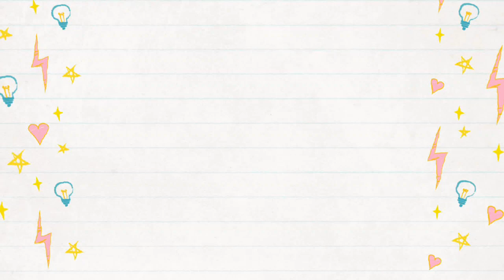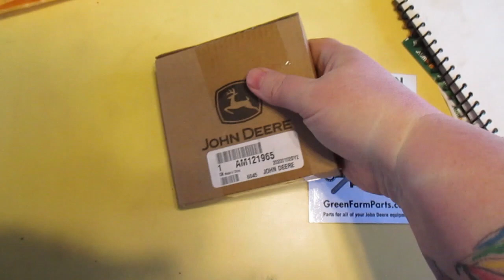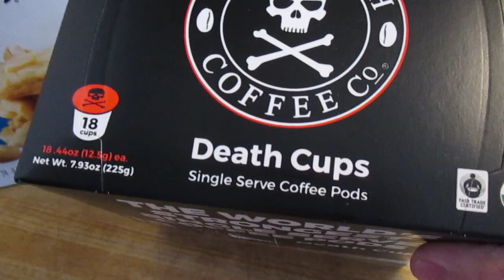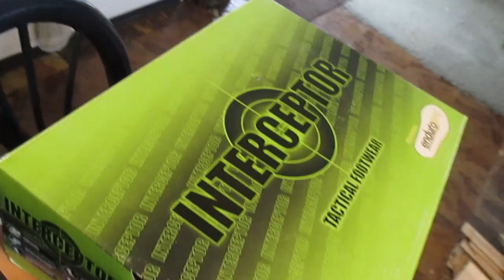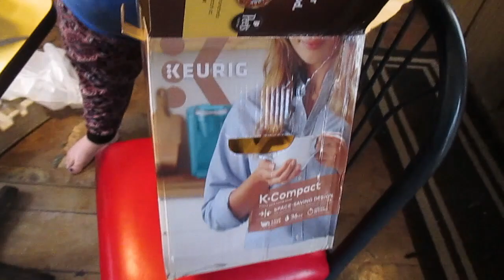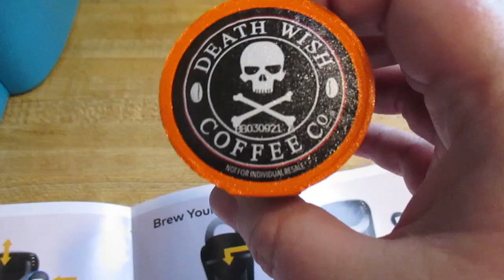Setting Up Our New Keurig!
We go to Cheboygan and get our first ever Keurig!  Also, Don gets some new shoes and the new snowblower chain comes!